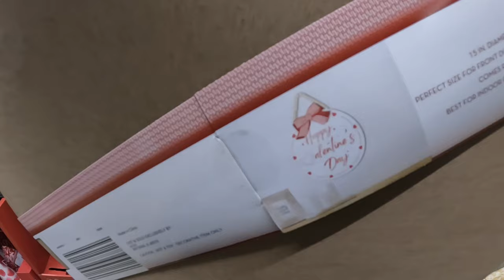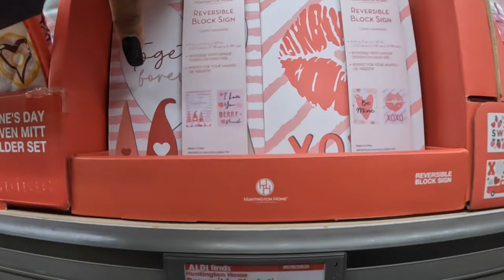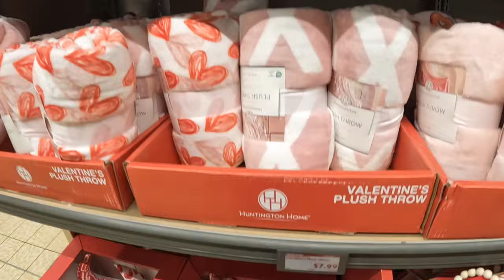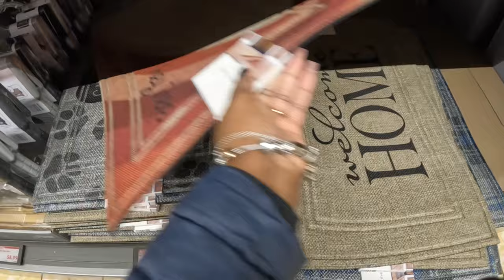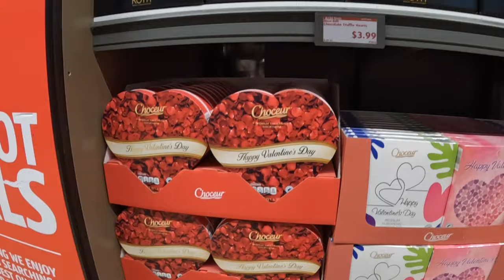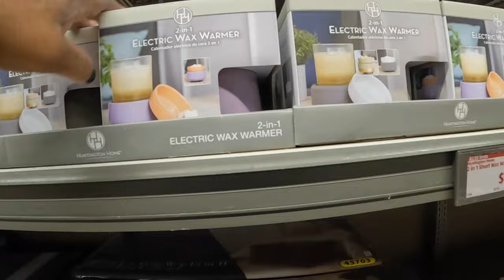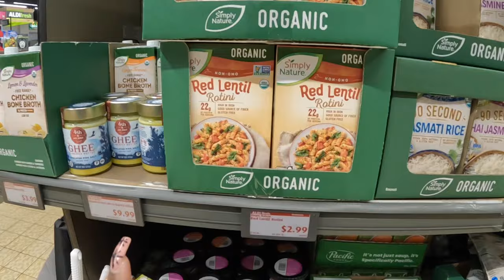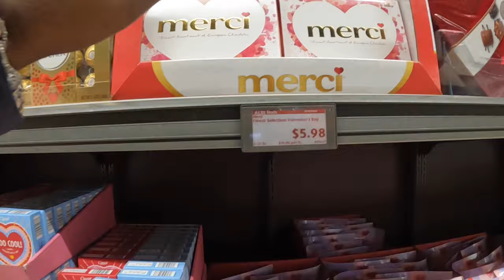ALDI Weekly Limited Time Finds January 2024 * Cute Valentine’s Day Decor 2024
Aldi Shop With me January 2024
Aldi Valentine Decor 2024
Welcome back to Shanice Shopping Saga let’s go Shopping at Aldi for all new finds this week down the aisle of shame with new limited time finds and new Valentine’s Day decor and ideas for 2024